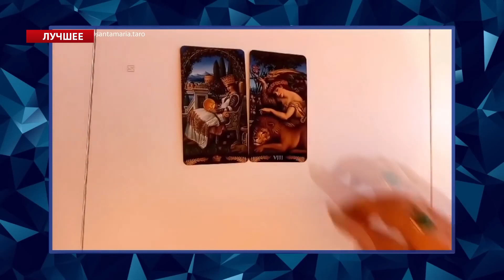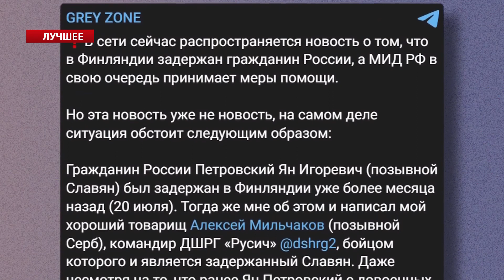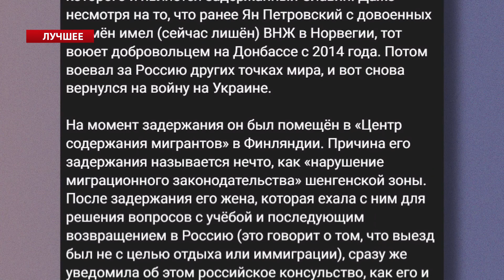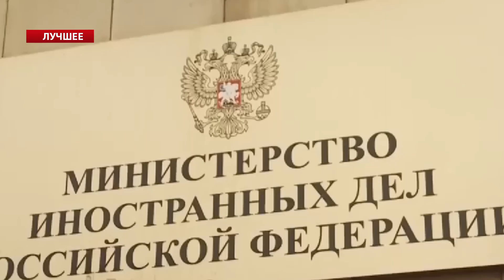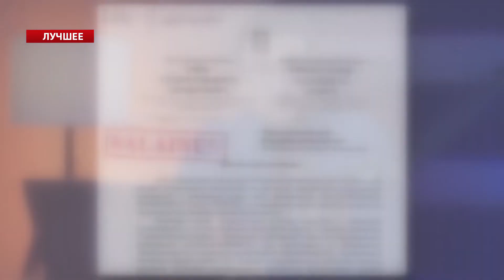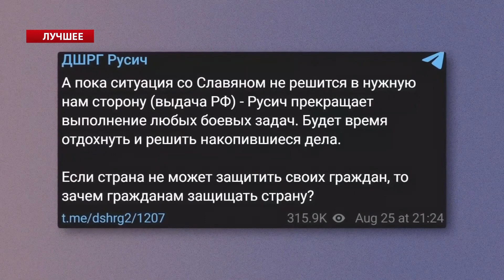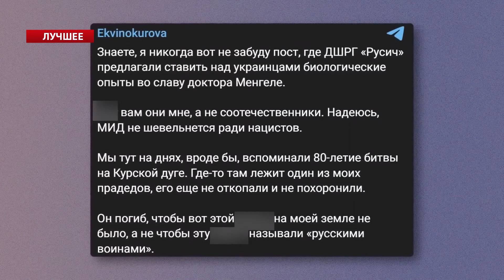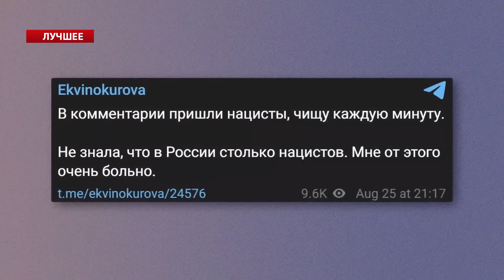"... пахан уже не пахан": на РФ ЗНАТНО ПОДГОРАЕТ | ЦИМБАЛЮК & НАКИ | Лучшее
В своих авторских блогах Арсен Цимбалюк @Arsen_Tsymbaliuk   и Майкл Наки @MackNack  подробно разобрали ситуацию в России на фоне провала в войне против Украины. В частности, прокомментировали истерику российских пропагандистов.